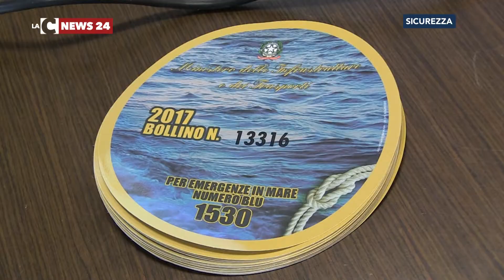“Mare sicuro” con la Guardia costiera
Un’estate sicura con “Mare sicuro”, l’annuale dispositivo che la Guardia costiera mette a punto per la sicurezza del litorale italiano. Questa mattina conferenza stampa a Vibo Marina.